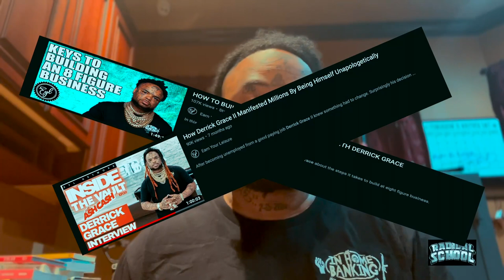How To Make $10k-$100k This February...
Are you interested or prepared to take on the $10k-$100k challenge? If so, then you've not only shown up to the right place, but for sure will being taught by one of the best instructor and grassroots marketers of our time!

The $10k-$100k challenge will be comprised of the following... Please Read Carefully Below!

The first class of this 4 week series, officially kicks off this week. We suggest you get your spot, as soon as possible.
All classes will be recorded for your playback enjoyment or information, you wish to further study.
Class space is first come, first serve. There will only be 1k seats total to join this challenge.
These classes will consist of step by step plans for marketing campaigns, scaling your business up, posting schedules, autopilot marketing, branding, advertising.
How To leverage trends, social controversy, drive numbers, cross promote on different platforms, and much more.
Each class will be live, very much intense, but a sure shot to leveling up your business and entrepreneur endeavors.
Again, space is limited to 1k seats. If you're a member of Radical School, your price for this 4 week intensive class is $50 whole dollars. If not, your price is $200. To get your membership and save now, follow this link immediately.